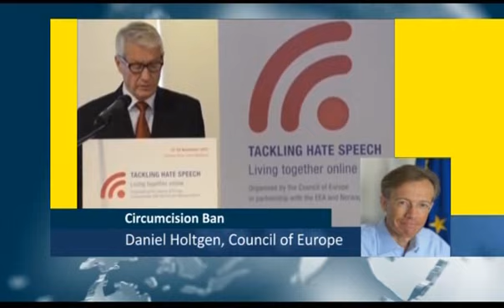EU Circumcision Ban Fears: Council of Europe slammed for condemning ritual circumcision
The Council of Europe has been in hot water over a passed resolution, which has been accused of attacking the religious rights to circumcision. But just how serious is the situation?